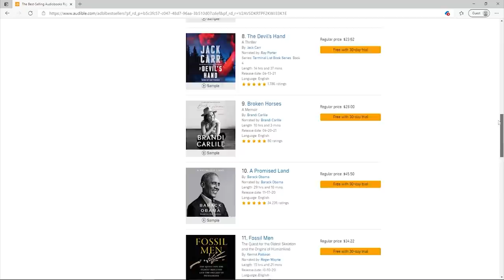Zombie Experts in a Different Apocalypse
Did you know the zombie survival expert growing up, or was it you?

Written by Ian Conn and Kyle C. Sullivan
Starring Ian and Kyle
Edited by Ethan Gelinas
VFX by Kyle C. Sullivan
Color by Allison Devery
"Living Forever" by JP De Ovando: